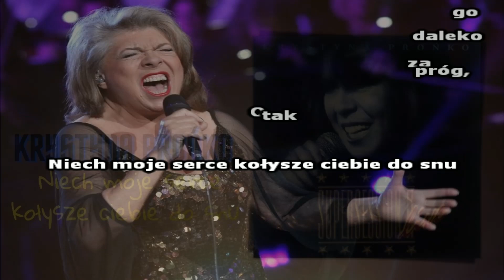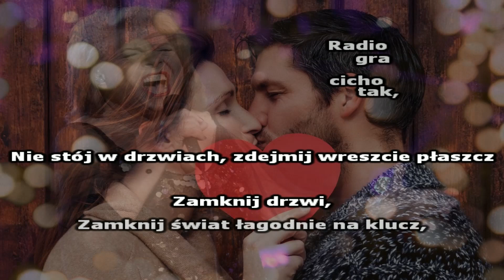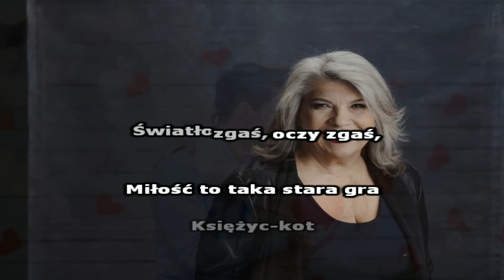Krystyna Prońko - Niech moje serce ( Karaoke/chórki )